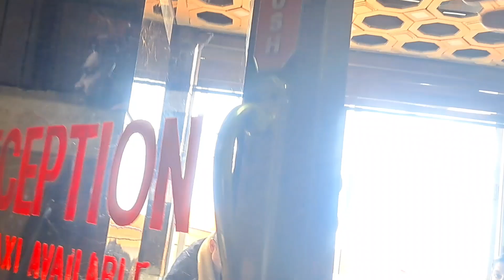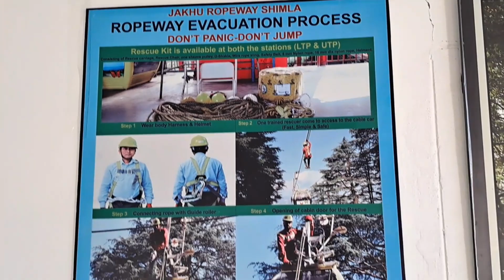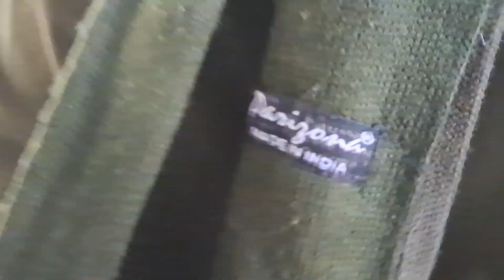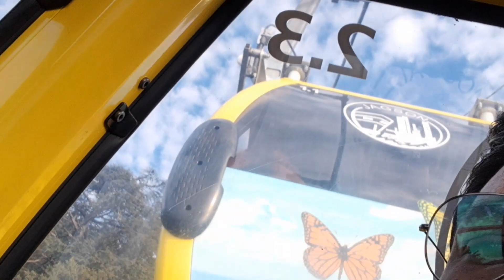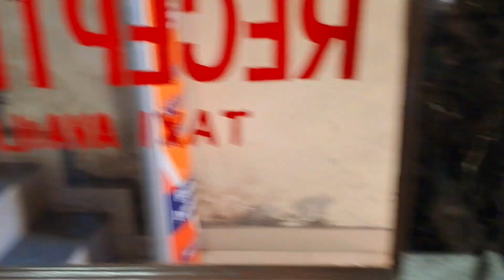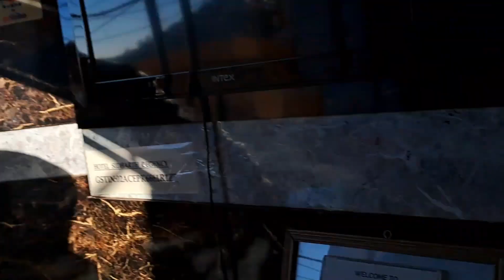Shimla Tour-A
shimla fun
shimla tour